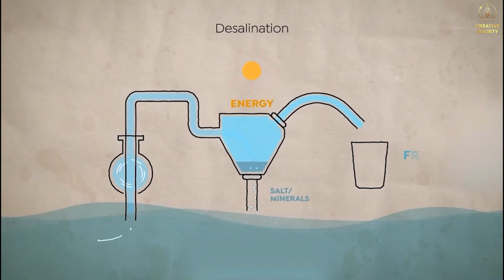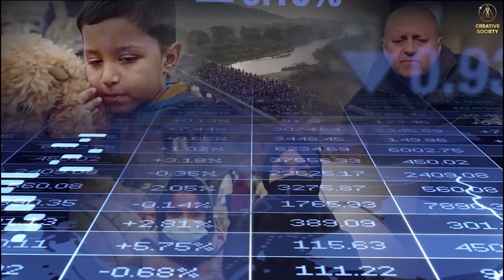世界的水危機が迫る 水危機まで３年未満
2023年 12月 2日
日本語視聴

📍  前回の国際フォーラム

💠 国際プロジェクト「クリエイティブな社会」の公式ウェブサイト：

▶️ 最新情報はテレグラムで更新
視聴：